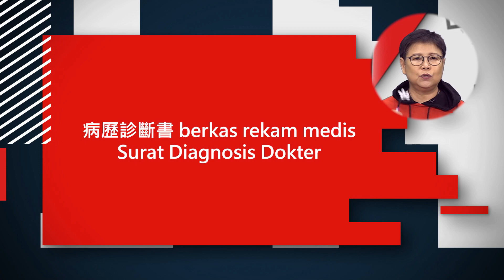填表格│《語言學習》IN在台灣・生活印尼文【第76集】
填表格相關印尼文怎麼說